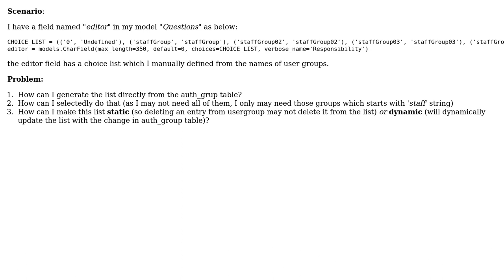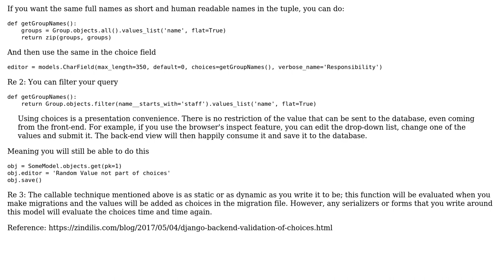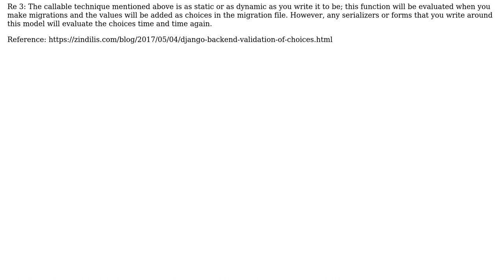How to get the list of the usergroups and use that list (dictionary) as a choice options for a...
Django: How to get the list of the usergroups and use that list (dictionary) as a choice options for a model field?

With thanks & praise to God, and with thanks to the many people who have made this project possible! You are responsible for your own actions.